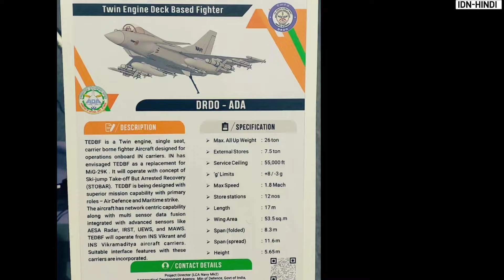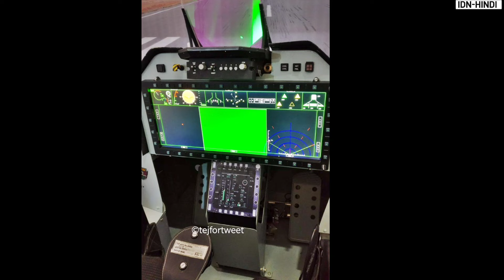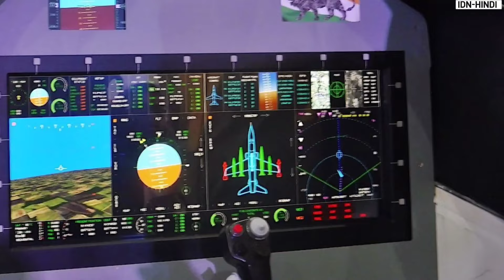Tedbf Major Design changes and First prototype Roll out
After considering two initial design proposals, theIndian Navy has approved one design. The ADA is nowfocused on finalizing the chosen design through theCDR process. Following the successful CDR, the TEDBFprogram will be presented for final approval by the Navy -and subsequently to the Cabinet Committee on Security(CCS) for funding authorization.
Upon receiving CCS clearance, the first TEDBF aircraft isexpected to roll out in four years, with the programentering service by 2034. The original target of a firstflight by 2026 is likely to be pushed back to late 2029 orearly 2030s.

🔴 Important -

If  Content owner has any  issues with the video

🔵Channel Disclaimer : We made this channel to share our opinion, views and We Do Little roasting as well the Only purpose of Posting video is to Spread Knowledge and entertain people.

Jai Hind 🙏🇮🇳

related searches - Indian Defence News,Indian defence News Hindi , Indian Defense Updates ,Indian Defence Updates Hindi ,latest defense News ,Latest Defence Updates